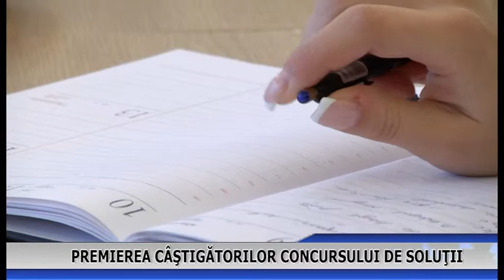Premierea câștigătorilor concursului de soluții